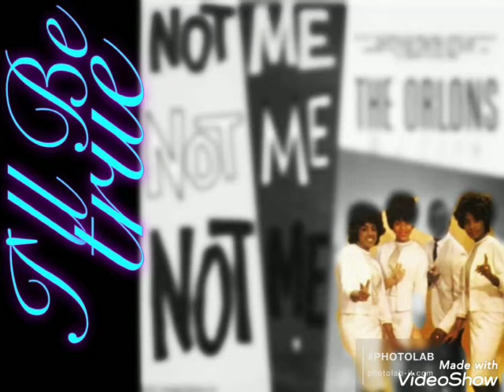I'll Be True By The Orlons